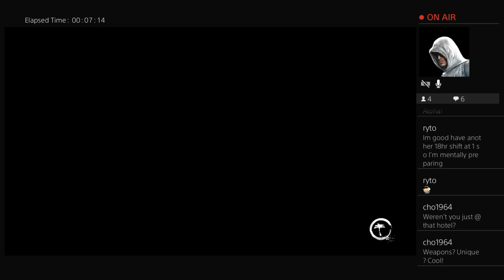Hopefully taking a trip from Hall-A to Santa Monica tonight.